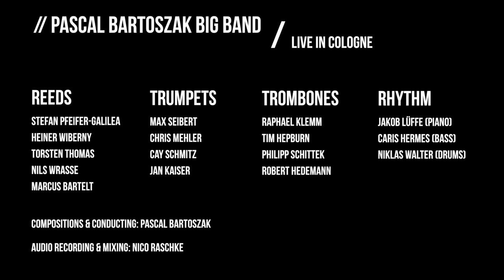Pascal Bartoszak Big Band // In The Pocket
// Pascal Bartoszak Big Band //

In The Pocket
comp./arr.: Pascal Bartoszak

Solo: Torsten Thomas (ts)

// reeds
Stefan Pfeifer-Galilea, Heiner Wiberny, Torsten Thomas, Nils Wrasse, Marcus Bartelt

// trumpets
Max Seibert, Chris Mehler, Cay Schmitz, Jan Kaiser

// trombones
Raphael Klemm, Tim Hepburn, Philipp Schittek, Robert Hedemann

// rhythm
Jakob Lüffe (p), Caris Hermes (b), Niklas Walter (dr)

audio recording & mixing: Nico Raschke

recorded 5th May 2017 / Kammermusiksaal HfMT Köln